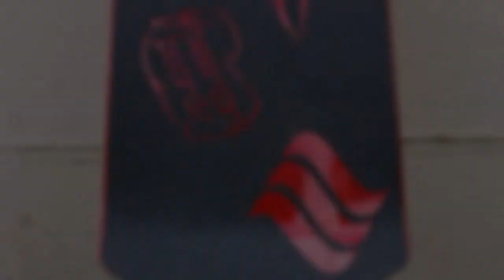"Beer Can" Boards All Aluminum Drop Down Longboard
22600 Lambert St. Bldg A, #704